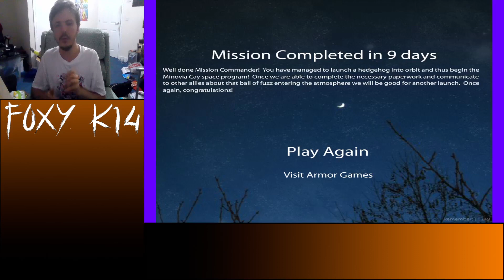Hedgehog Launch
This is a flash game called hedgehog launch, made by the same people who made achievement unlocked.

For the next flash game, do you want more elephant or more hedgehog? or something different?